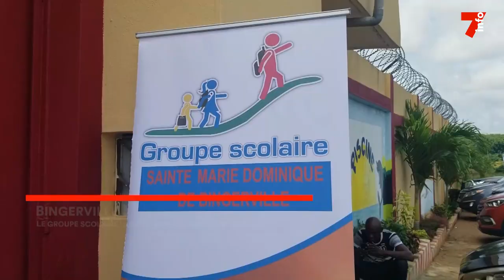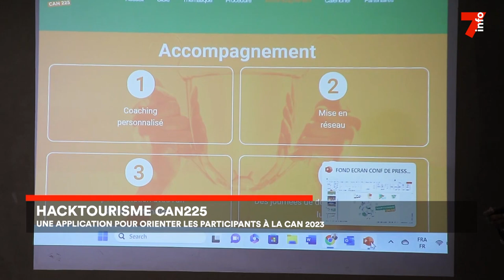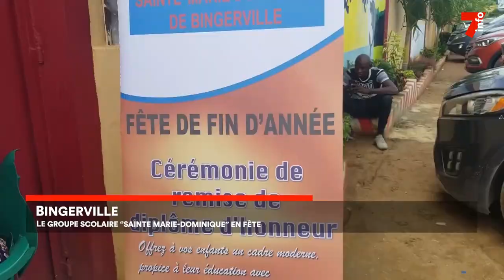Le 7 minutes du 10 juin 2023 (édition du 6h)